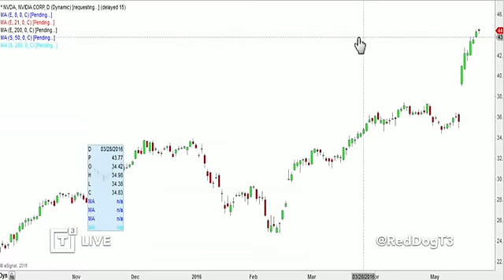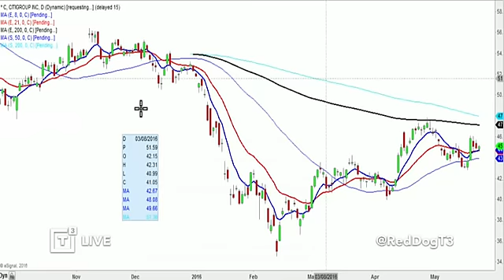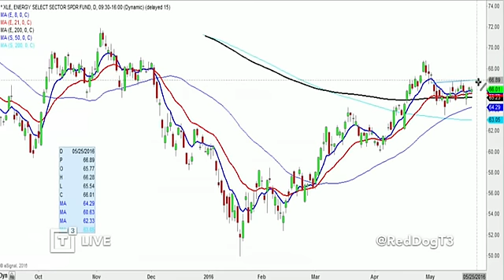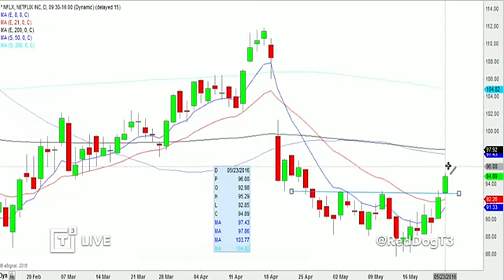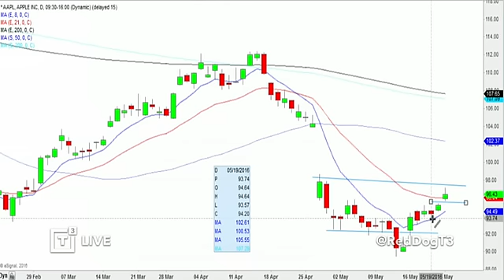Scott Redler - Daily Recap - A Day Full Of Narrow Ranges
Scott Redler, Chief Strategic Officer of T3 Live and T3 Trading Group, LLC. hosts the Daily Recap for Monday, May 23, 2016, sharing trading ideas, his personal point of view about today's market activity as well as analyzing stock charts and indices he and traders from the T3 Live community are actively watching together with the help of the Virtual Trading Floor (VTF) throughout the trading day, to help you improve your stock market trading performance.

$SPX $IBB $FB $AMZN $CRM $NVDA $JPM $C $USO $XLE $TSLA $NFLX $AAPL